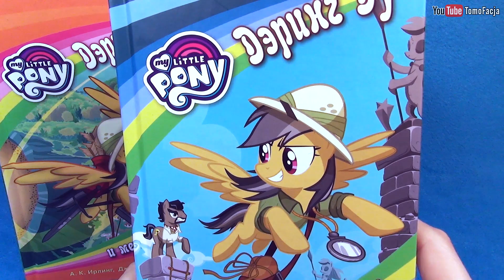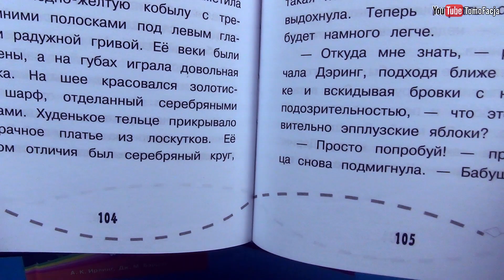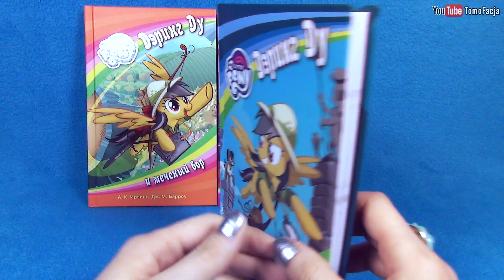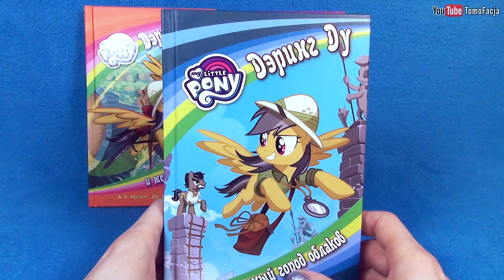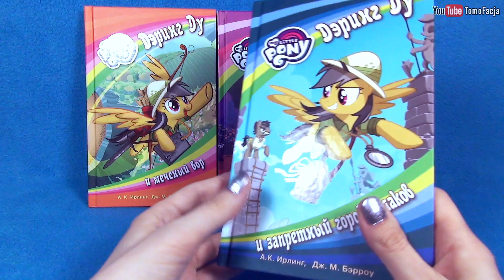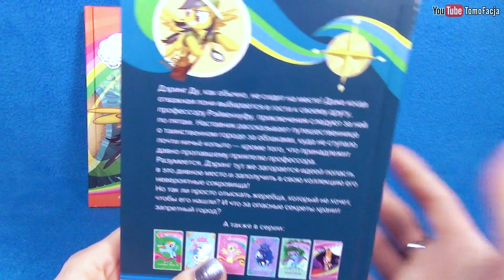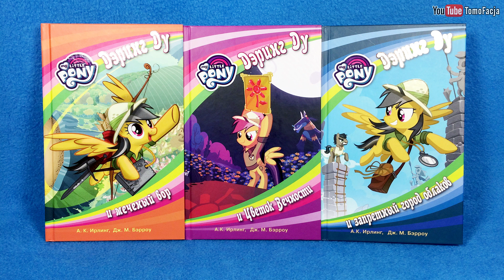Дэринг Ду и запретный город облаков - книга Май Литл Пони (My Little Pony)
Обзор книги на русском: Мой маленький пони. Дэринг Ду и  запретный город облаков.